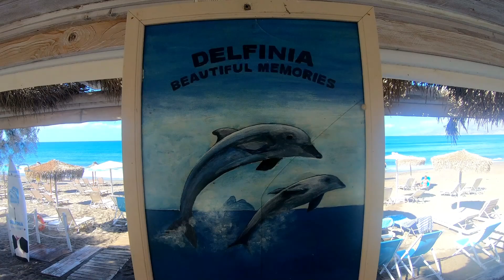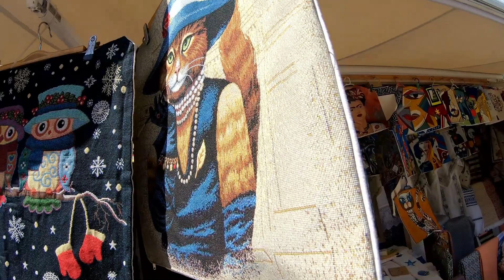Kreta Oktober 2020 Kalamaki und Matala ein Rundgang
Ein Rundgang mit Ralf durch Kalamaki und Matala. Gefilmt mit der GoPro 7